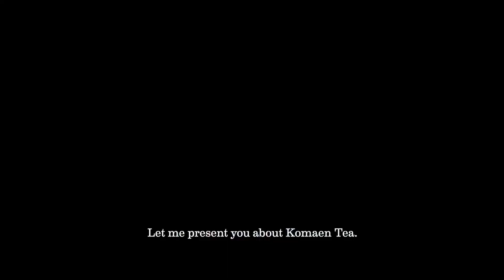Komaen tea, Laos